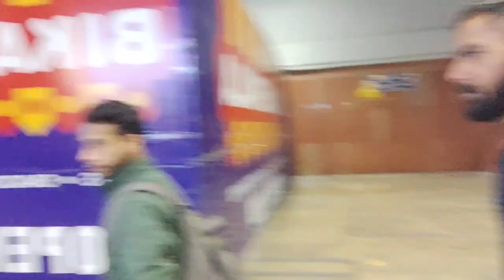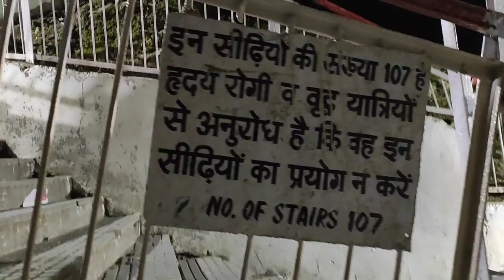Vaisno devi ji ki sampurn yatra February ke mahine mein